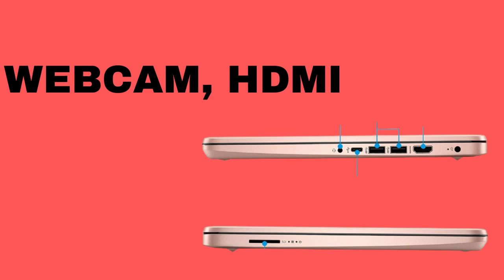2021 HP 14 inch TouchScreen HD Laptop in 2021 || Buyer's guidline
PROCESSOR:Intel Celeron N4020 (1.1 GHz base frequency, up to 2.8 GHz burst frequency, 4 MB L2 cache, 2 cores)
MEMORY: 4 GB DDR4-2400 SDRAM (1 x 4 GB) Transfer rates up to 2400 MT/s. 1 x 4 GB; STORAGE: 64 GB eMMC
DISPLAY: 14" Touch Screen diagonal, HD (1366 x 768), micro-edge, BrightView, 220 nits, 45% NTSC
Ports: 1 X USB 3.1 Gen 1 Type-C; 2 X USB 3.1 Gen 1 Type-A; 1 X AC smart pin; 1 X HDMI; 1 X headphone/microphone combo; 1 X multi-format SD media card reader; 1 X HP True Vision 720p HD camera with integrated dual array digital microphones
OPERATING SYSTEM: Windows 10 Home in S Mode. Accessories: Legendary Computer Travel Laptop Backpack with USB Charging Port Fitting up to 15.6 Inch Laptop, Legendary Mousepad

Features

Windows 10 Home in S Mode operating system

Windows 10 brings back the Start Menu from Windows 7 and introduces new features, like the Edge Web browser that lets you markup Web pages on your screen.

14" TouchScreen HD (1366 x 768) Micro-edge display

With virtually no bezel encircling the display, an ultra-wide viewing experience provides for seamless multi-monitor set-ups.

Dual-core Intel® Celeron® N4020 processor

Basic dual-core processor boosts multitasking capabilities for reliable Internet browsing, e-mail and everyday productivity.

4GB system memory for advanced multitasking

Substantial high-bandwidth RAM to smoothly run your games and photo- and video-editing applications, as well as multiple programs and browser tabs all at once.

64GB eMMC flash memory

This ultracompact memory system is ideal for mobile devices and applications, providing enhanced storage capabilities, streamlined data management, quick boot-up times and support for high-definition video playback.

Wi-Fi 5 (2x2) & Bluetooth® 5.0

With a Wi-Fi 5 (2x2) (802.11a/b/g/n/ac) WLAN adapter and Bluetooth® 5.0, all your connections are rock solid.

Smoothly stream 4K content and play your favorite games.

HP Fast Charge

Go from 0 to 50% charge in approximately 45 minutes.

Dual array microphones

With two microphones and advanced noise reduction software, you'll always sound crystal clear when you video chat or record.

HP True Vision HD Camera

Video chat with vibrant clarity, even in low light.

Make the most out of your 365

Office - Word, Excel, and Power Point - One-year subscription included.

Product information:
Processor ‎1.1 GHz celeron_n2930
RAM ‎4 GB DDR4
Memory Speed ‎2.8 GHz
Hard Drive ‎64 GB SSD
Graphics Coprocessor ‎Intel UHD Graphics 600
Wireless Type ‎Bluetooth, 802.11a
Other Technical Details
Brand ‎HP
Item model number ‎HP 14 Laptop
Flash Memory Size ‎64 GB